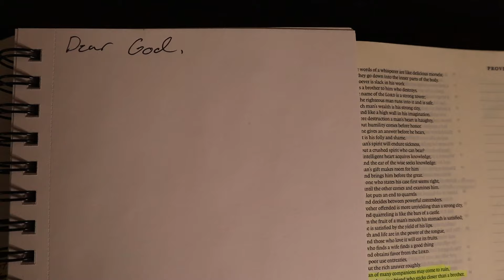A friend like Jesus...(Made in 2 hours)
The prompt for this month was a Bible verse. Proverbs 18:24 "A man of many friends comes to ruin, but there is a friend who sticks closer than a brother."

This was "written" and filmed in 2 hours, this month the rules were slightly altered- editing time was limitless. Everything was recorded within the 2 hour deadline and, with editing, I took my time.